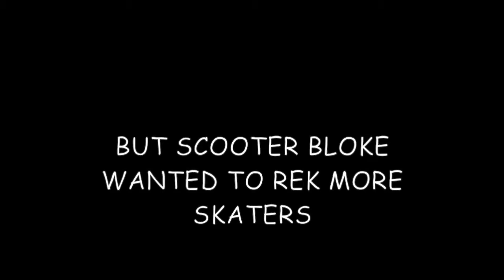Mlg Scooting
I have severe crippling depression pls halp by skrubbing